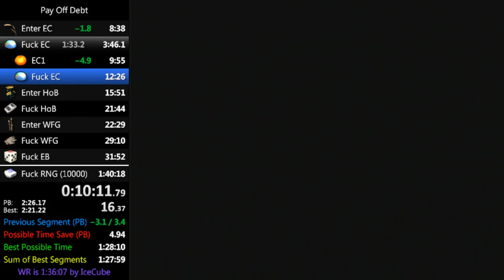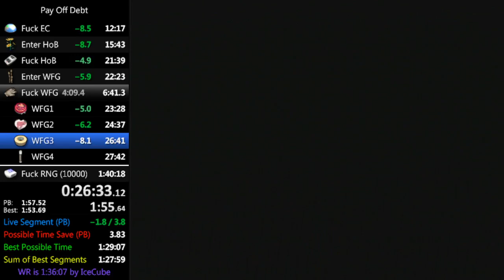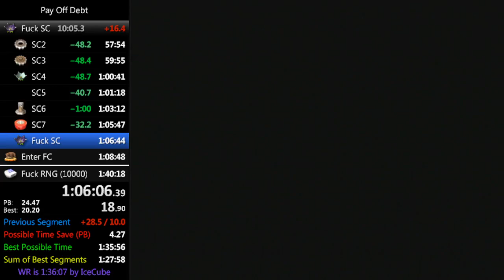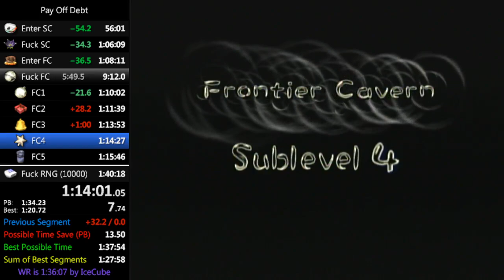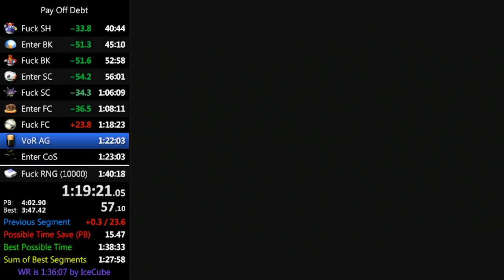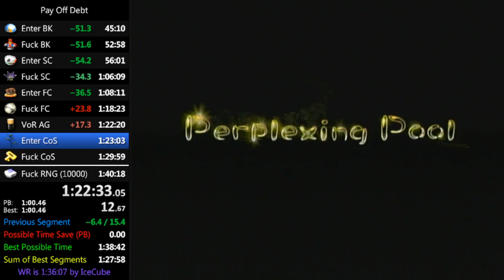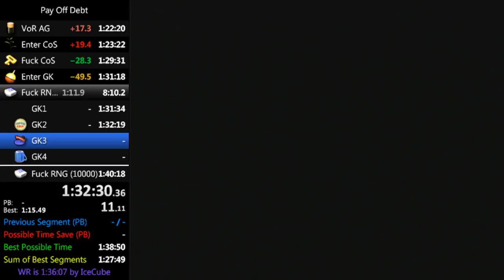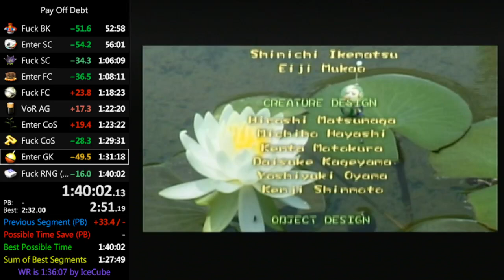Pikmin 2 - Pay Off Debt in 1:40:02